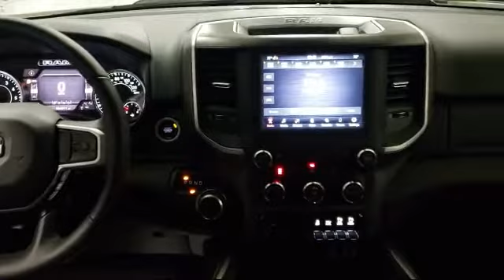2020 Ram 1500 Big Horn Rhinelander Eagle River Woodruff Merrill Antigo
2020 Ram 1500 Big Horn Stock Number: L2162 Vin:1C6SRFFT8LN297178.